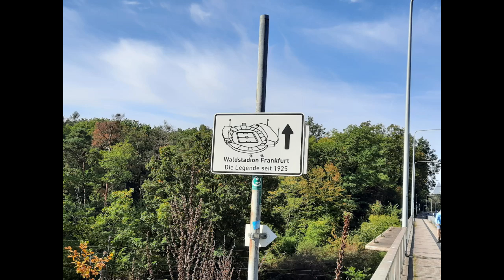MEWA ARENA Mainz I zu Gast bei den Mainzelmännchen I ein Stadion mitten auf der grünen Wiese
Nächste Station auf meiner Reise zu den verschiedenen Stadien in Deutschland war die MEWA ARENA in Mainz, Heimspielstätte des FSV Mainz 05. Das alte Stadion des FSV, das Bruchwegstadion wurde für die Bundesliga zu klein und entsprach nicht mehr den Anforderungen an ein modernes Fußballstadion. Daher entschloss, man sich 2007 zum Bau eines neuen Mehrzweckstadion. Wie es mir dort gefallen hat, erfahrt Ihr in diesem Video.

Besuchtes Spiel:
FSV Mainz 05 - Hertha BSC Berlin 1:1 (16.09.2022)